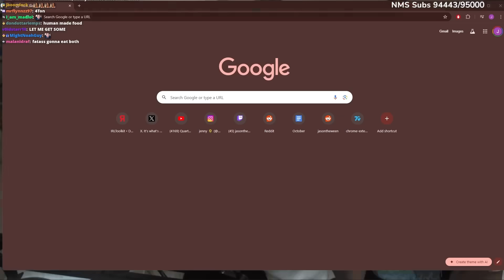Cinna & JasonTheWeen Try Kai Cenat Meal..